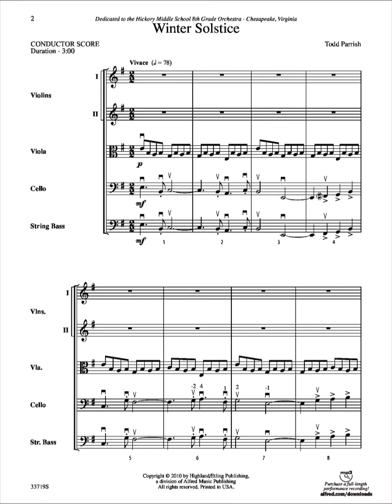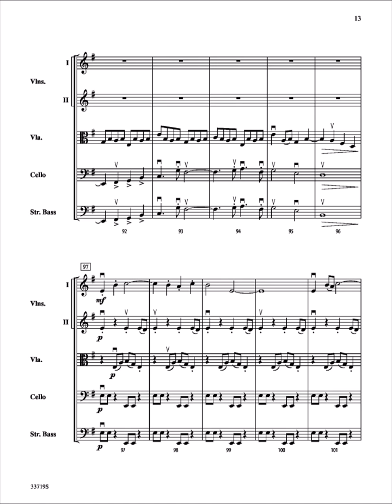Winter Solstice by Todd Parrish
Published by Highland/Etling in 2010. Use headphones for best sound.